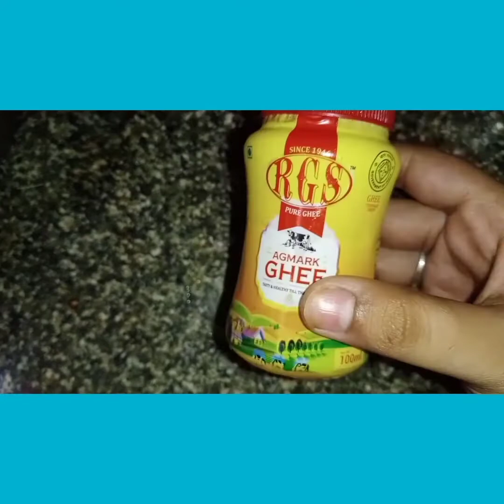Semiya pomegranate custard / semiya custard recipe /custard recipes /semiya recipes /dessert recipes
How to prepare semiya pomegranate custard is said in this video. It is easy to prepare. The taste was awesome. It is super dessert recipe. Try it in your home. If you want good taste follow me till last. If you want any recipes you can ask me in the comment box. Share your feedback about this recipe in the comment box. Watch all our videos. Keep on supporting us. Tq for given support.